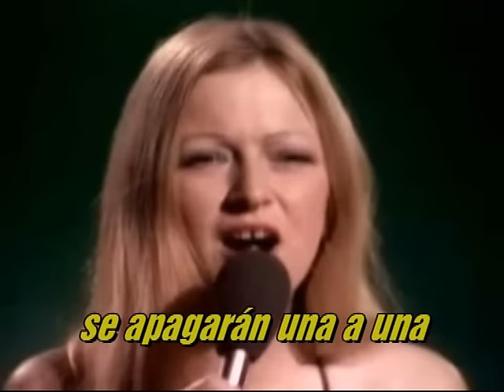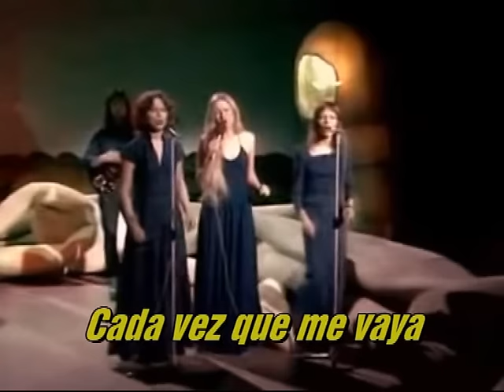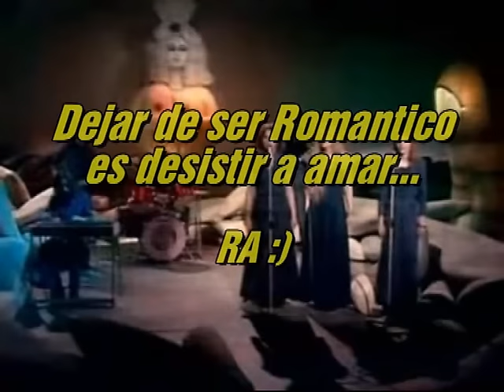Mississippi - Pussycat (Sub. Español)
Traducción: Roberto Alarcón (ARG)